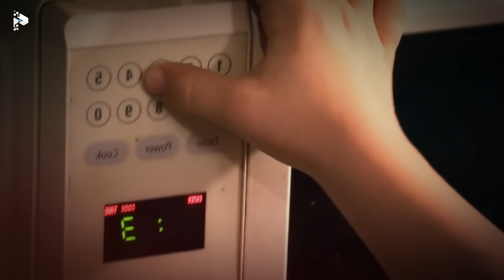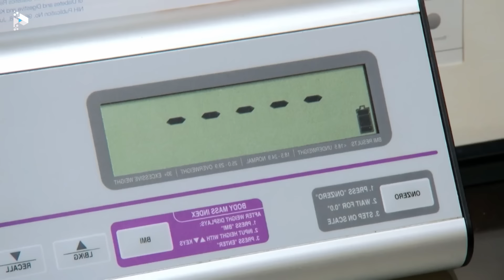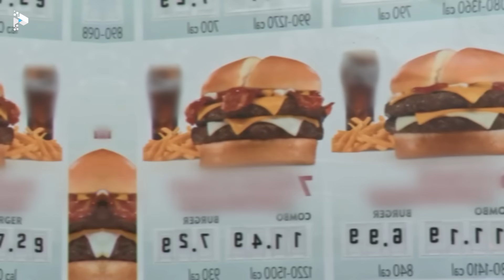OS PIORES COMEDORES DO PROGRAMA QUILOS MORTAIS #06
QUILOS MORTAIS 2023, OS PIORES COMEDORES DO PROGRAMA QUILOS MORTAIS
KILOS MORTALES é um reality que aborda  obesidade morbida e tem como protagonista Dr nowzaradan ( dr now)  e se voce é fã de quilos mortais e tambem tem curiosidade de saber quanta comida eles comem veja esse video ate o final

📲Já assistiu esses vídeos?